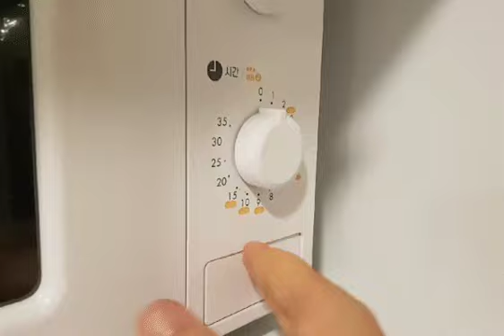실리카겔 제습제 - 전자레인지로 재생 - 실험 영상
에코후레쉬 실리카겔 제습제
제습을 눈으로 볼 수 있어요, 오렌지색이 녹색으로 변하면 건조~